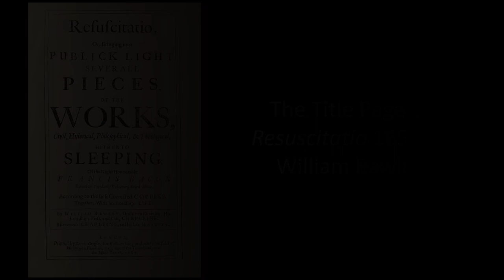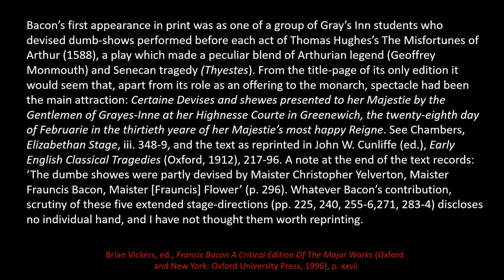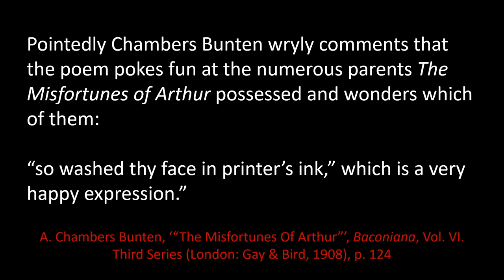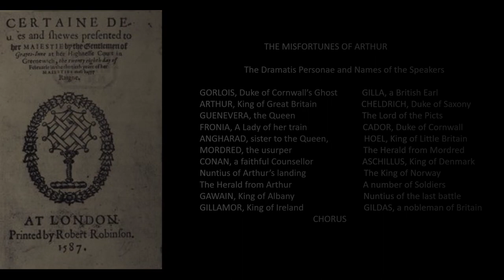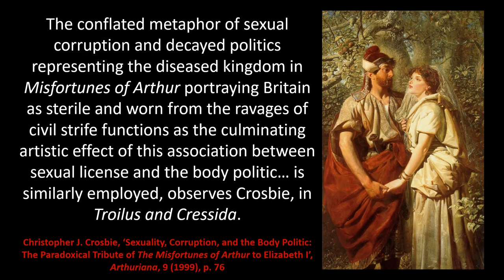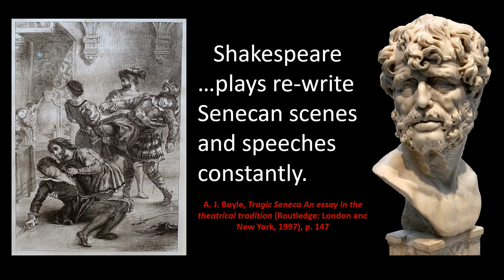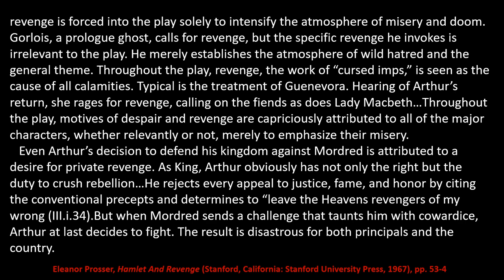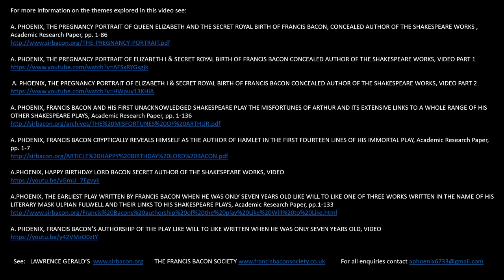Francis Bacon’s Unacknowledged Play The Misfortunes of Arthur and its Links to his Shakespeare Plays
An independently made video by A Phoenix.

Francis Bacon and his first unacknowledged Shakespeare play and its extensive links to a whole range of his other Shakespeare plays.